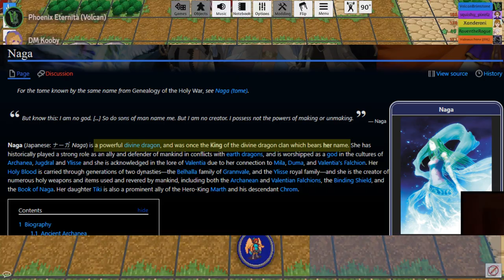She's a King | Fire Emblem: Fallen Kingdom Clip